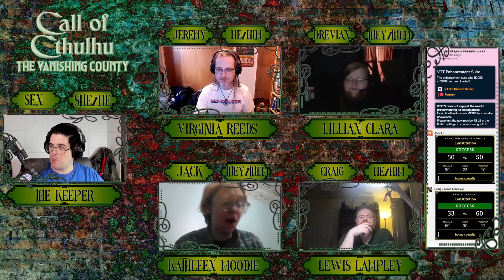Call of Cthulhu - The Vanishing County 02: We vibrate, we live, we are reborn